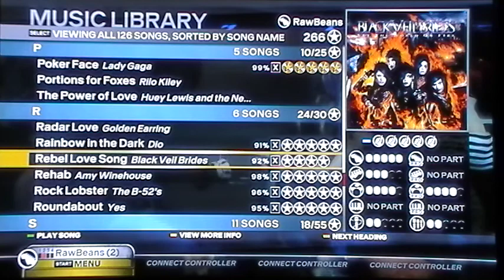Black Veil Brides "Rebel Love Song" Expert Guitar Rock Band 3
This song is hard!!! I hope you enjoyed this video! Please let me know what you think!!!